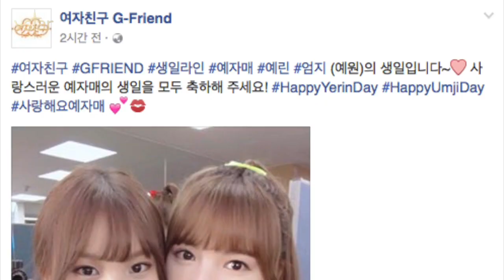여자친구(GFRIEND) 예린-엄지, 생일도 같은 ’예자매’ (Yerin & Umji’s Birthday)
걸그룹 여자친구 예린, 엄지가 생일을 맞아 함께 찍은 사진이 공개됐습니다. 여자친구는 19일 공식 SNS를 통해 'HappyYerinDay' 'HappyUmjiDay' '사랑해요예자매' 등의 글과 함께 사진을 게재했습니다.

공개된 사진 속에는 예린과 엄지가 다정한 모습으로 카메라를 응시하고 있다. 특히 예린과 엄지는 인형 같은 청순한 미모를 뽐내고 있어 눈길을 끈다.

예린과 엄지는 8월 19일로 생일이 같아 일명 '생일라인'으로 불리며 특별한 인연을 가지고 있다.

'민중의소리'가 찾은 대중문화 현장 채널 Vstar